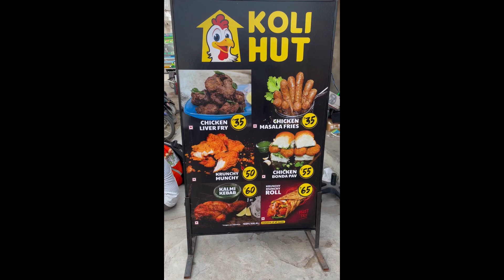Five Star Koli Hut Arani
Five Star Koli Hut Arani.  Best place to hang out.

Kolihut Arani
Kolihut Arani
French Fries
Chicken popcorn